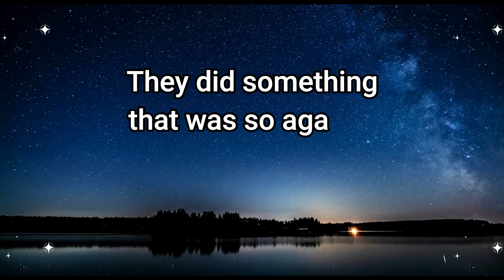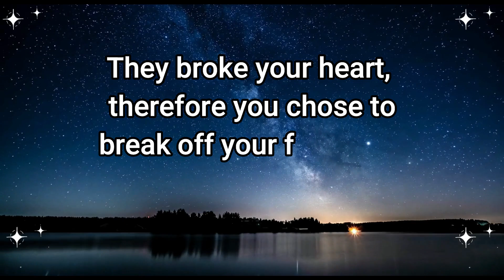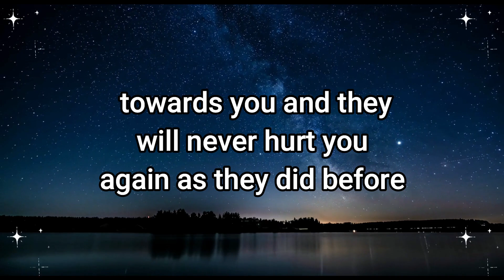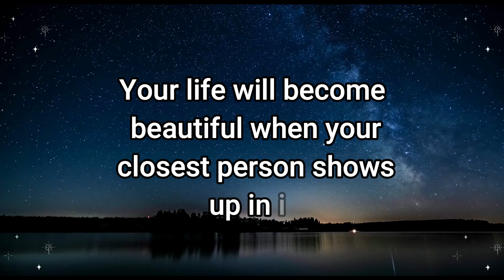This person who is on your mind but not in contact with is trying to s...Universe